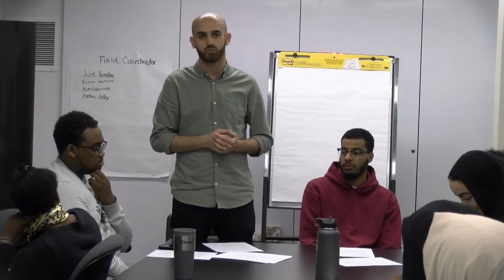New Call Center Encourages Apprehensive Immigrants To Complete Census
The NAACP is suing the census bureau. In a case filed today, the civil rights group says preparations for the 2020 population count is understaffed. Locally, work is being done to encourage immigrants and refugees to take part. Speak City Heights reporter Ebone Monet has the story.